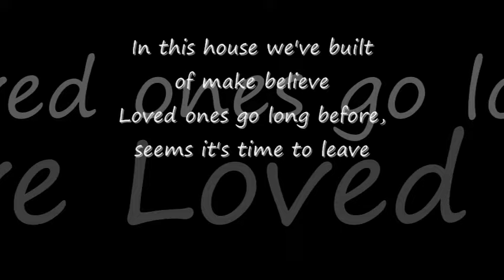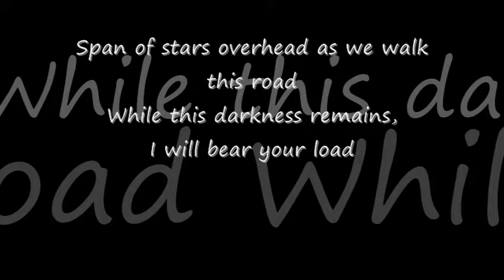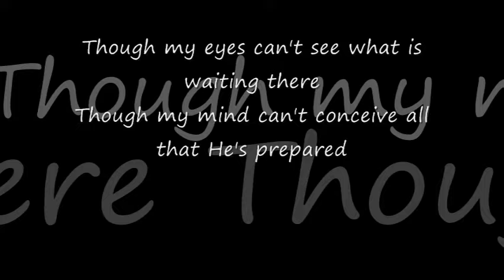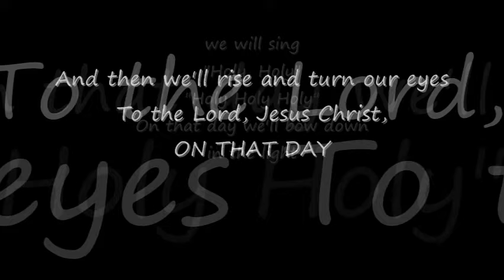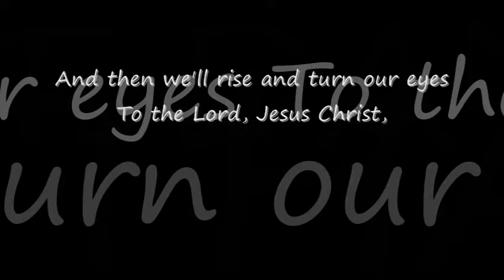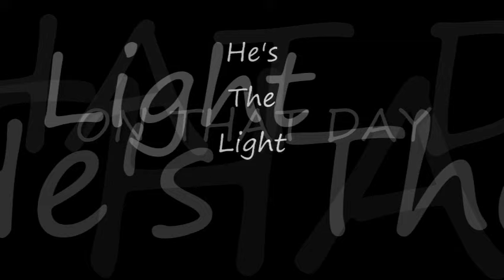The Light Of That City - Brooklyn Tabernacle Choir